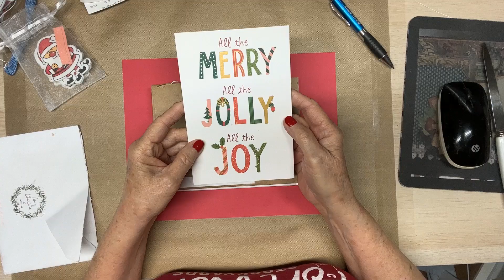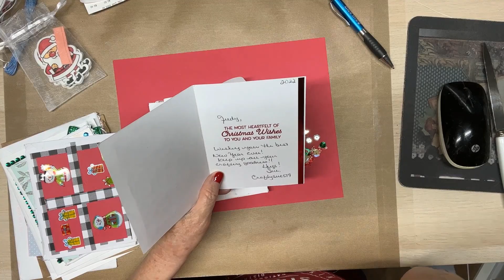Beautiful Christmas Cards from Beautiful Crafty Friends